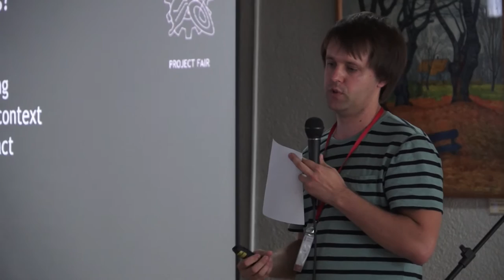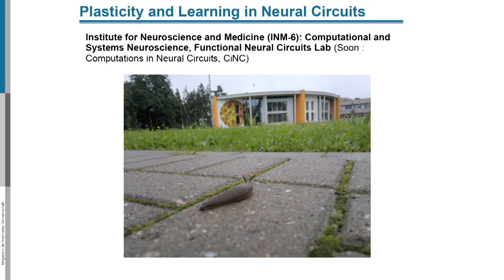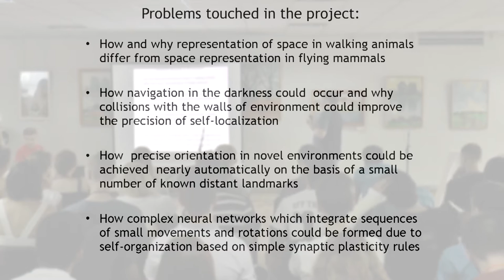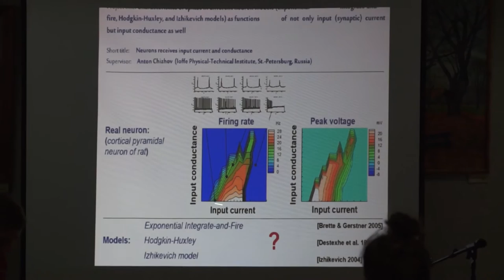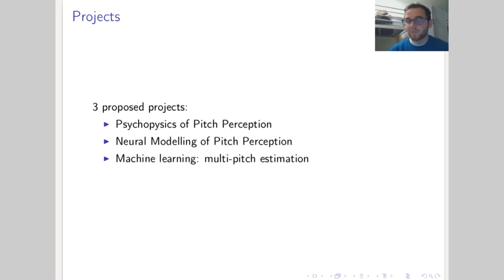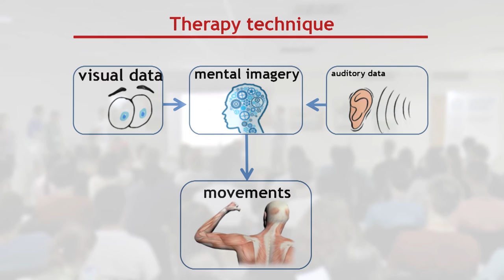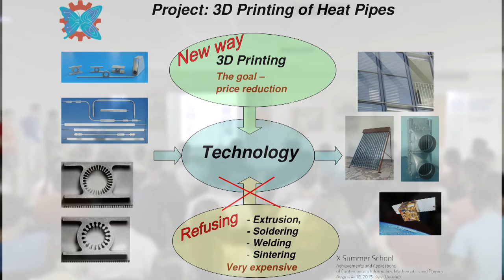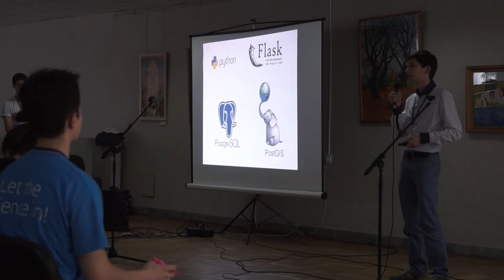AACIMP Project Fair, 2015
CONTENTS
03:02 - P01 - Using Neural Networks for Diabetic Retinopathy Detection in Eye Images - Dmytro Fishman
05:35 - P02 - Smart Career Planning and Skill Development via Personal Analytics  - O. Romanko
08:53 - P03 - Plasticity of Neural Circuits and Neurobiology of Learning - Jenia Jitsev
12:09 - P04 - Creating a virtual reality object - Dmytro Biriukov
13:42 - P05 - Content-based Image Recommendations for Online Social Networks - Dr. Dmytro Karamshuk
15:09 - P06 - Modeling neuronal networks for metric representation of space and spatial navigation - Andrey Stepanyuk
17:47 - P07 - Multimodal Neural Language Models - Sergii Gavrylov
20:33 - P08 - Improvement of Traffic Signaling System Data Management: a Case Study of Kyiv - A. Hagen
22:41 - P09 - Characteristics of spikes in different neuron models as fuctions of not only input current but input conductance as well - Anton Chizhov
25:36 - P10 - The concept of industrial design - Alexander Nesterenko
27:15 - P11 - Linear Systems. Analysis of Complex Nonlinear Data Sets and Model Development. Meta Modelling vs Mechanistic Modelling - Mr. Serge Gale
29:57 - P12 - Computational Models of Pitch Perception - Vincent Adam
35:58 - P13 -  Air Solar Collector - A. Zakovorotniy
37:59 - P14 - Harvesting information from video surveillance systems - Mr. Andrey Lyubonko
40:25 - P15 - Muscle-computer interface for neurorehabilitation purposes - Bohdan Kolomiiets
42:55 - P16 - Creation of Ukrainian language NER system - Vsevolod Dyomkin
44:28 - P17 - Brain-Computer Interface - Dorottya Cserpan
46:46 - P18 - 3D printing of heat pipes -  Sergej Kharnaisov
48:54 - P19 - Normalization of Noisy Text - Vsevolod Dyomkin
51:08 - P20 - Sustainable Campus (P20 PR; P21 Engineering ) - Alana Lajoie-O'Malley
53:22 - P22 - Ukrainian trends: identifying significant words in news articles - Vsevolod Dyomkin
55:02 - P23 - Satellite Image Processing - Mr. Alexey Leonov